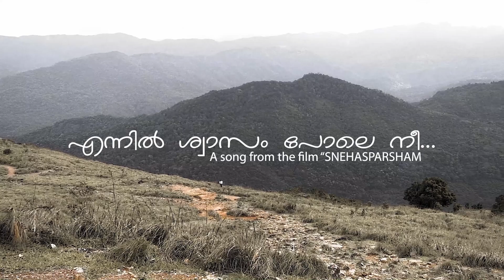ENNIL SHWASAM POLE NEE | A Hit Song From The Film "SNEHASPARSHAM"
Follow KFM GLOBAL WORSHIP CENTER Media

Address: Near : Narmada Shopping Complex
Pipeline Rd, Ambalamukku, Thiruvananthapuram, Kerala 695003

  🔸Sunday Worship Every Morning 09.30 am

Address: PSHM SHOPPING COMPLEX KULAVIKONAM, SH3, Nedumangad, Kerala 695541.

🔸കെ. എഫ്. എം. ഗ്ലോബൽ വർഷിപ്പ് സെന്റർ നെടുമങ്ങാട്.
🔸ഞായർ  ആരാധന🔸
🔴7 മണി മുതൽ 9.30 വരെ.
🔴10.30 മുതൽ  12.30വരെ.

🔸ചൈൽഡ് ചർച്ച്🔸
🔴10.30 മുതൽ 12.30 വരെ.

🔸യൂത്ത് മീറ്റിംഗ്.🔸
🔴9.30 മുതൽ 10.30 വരെ.

🔸വിടുതൽ മീറ്റിംഗ്🔸
🔴വെള്ളി രാവിലെ 10 മണി മുതൽ 1.30 വരെ.

🔸ഉപവാസ പ്രാർത്ഥന🔸
🔴എല്ലാ മാസത്തിന്റെയും ആദ്യത്തെ വെള്ളി, ശനി, ഞായർ

🔸കൗൺസിലിങ്,  വ്യക്തിപരമായ പ്രാർത്ഥന🔸
🔴എല്ലാ ബുധനാഴ്ചകളിലും 11 മണി മുതൽ.

🔸കൂടുതൽ വിവരങ്ങൾക്ക്. 🔸 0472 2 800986

1. God Loves YOU. John 3:16
2. All have sinned and need salvation. Rom.3:23, Isaiah 64:6
3. Christ died for our sins. Romans 5:6-9
4. Christ is the Son of God and God the Son. Matt. 3:17, John 1:1-14
5. Christ is risen and alive today. I Cor. 15:3,4
6. Christ is the only way to Heaven. John 14:6 Acts 4:12
7. Salvation is a gift, not earned by works. Romans 6:23, Ephesians 2:8,9